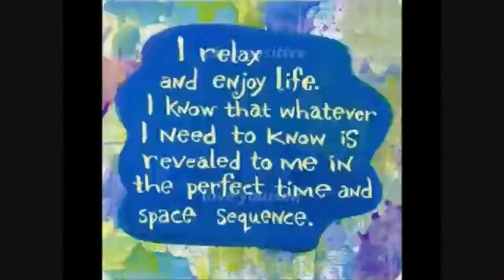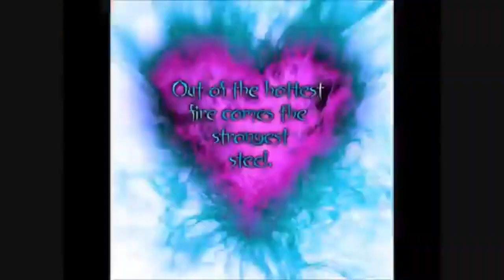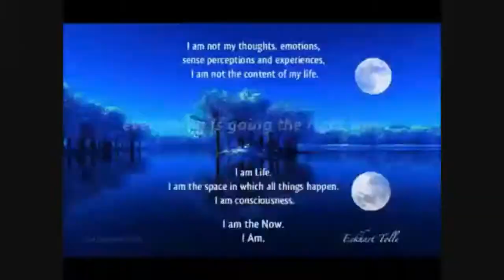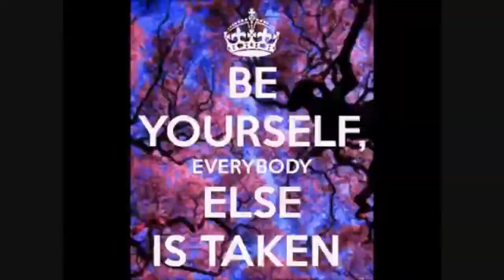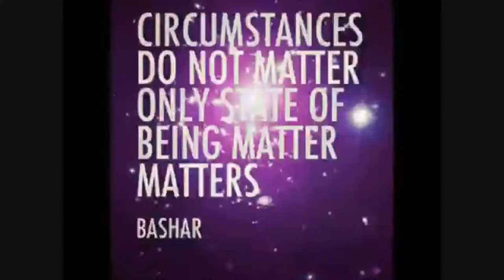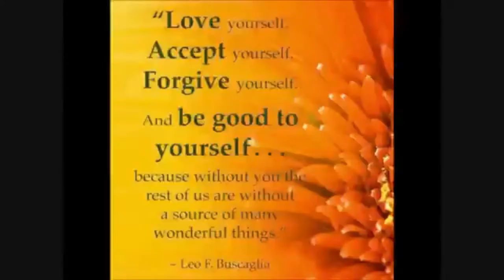POSITIVE THINKING SUBLIMINAL (VISUAL)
Watch in HD. Headphones/Earphones are recommended. Use this subliminal video often to develop a positive attitude. Watch and listen for best results. This is a visual-only subliminal - it doesn't have any audio affirmations. Set to a comfortable volume. Use at least once a day until no longer needed. Do not listen while driving or operating machinery.

Text Messages
Be happy.
Be grateful.
Be optimistic.
Think positive.
Feel excited.
Love yourself.
Everything is going the right way.